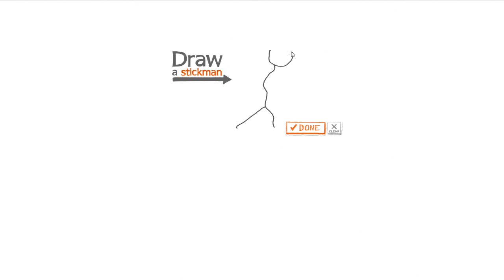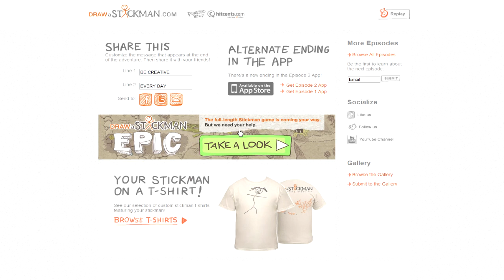Draw a stickman - Esimene Vaade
Süstemaatiliselt roostes.